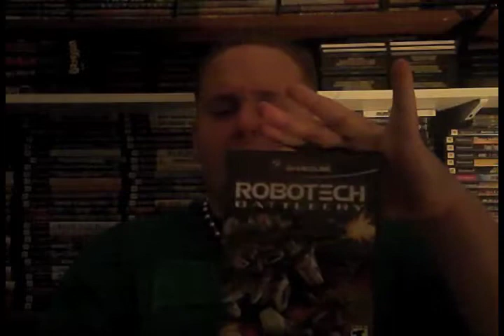Bargain Bin Gaming Robotech Battlecry